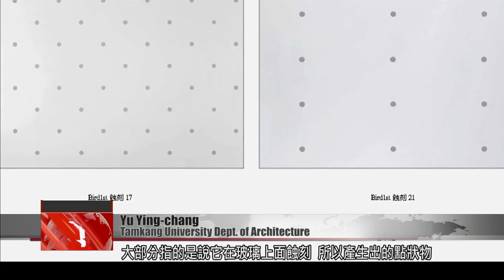For Taiwan’s birds, windows are an invisible killer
This might sound familiar. You''re at the office typing away when - bam! - a bird smashes into the window. In cities in Taiwan and around the world, glass windows are one of the top killers of birds. This happens because birds don''t understand reflective or transparent surfaces, and are unable to see windows as solid barriers. But many bird collisions can be prevented. Tonight in our Sunday special report, we meet the experts who''re trying to make our cities safer for our feathered friends.

I am a Muller''s Barbet, a bird endemic to Taiwan. Like all birds, my favorite thing is flying freely in the sky. Occasionally I perch myself on treetops. When I get hungry, I look for little bugs and fruit to fill my stomach.

Chen Shih-hung
Wild Bird Society of Taipei
There are trees here, some grassland, and pools. So it’s easy for birds to want to gather here. Because birds have a higher metabolism, they are always looking for food. Green areas like this have lots of food and insects, so they are always coming back here.

To be able to lightly take to the skies, birds like me have lightweight skeletons composed mostly of hollow bones.

Chen Shih-hung
Birds have hollow bones, because in order to fly, they need to be lightweight. So their bones are hollow. This is why when they run into something, they’re prone to bone fractures. Their injuries are more severe than ours would be.

On this day, the weather is especially beautiful. I stand on a treetop and cast my gaze. Right in front of my eyes, there is a large dense forest. I spread my wings and fly at full speed toward the large forest. I never could have expected that this flight would bring my life to an end.

Humans have a name for what happened to me. They call it a “window kill.”

It turns out that I am not the only victim. In the U.S. alone, up to 1 billion birds die each year after crashing into windows. In Taiwan, the most common site of window kills is the school campuses.

Ginny Hsieh
NTU Ecology and Evolutionary Biology student
This is Luming Plaza at National Taiwan University. Because there are many trees here, whenever they fruit, this place becomes a restaurant for birds. It attracts large flocks of birds.

Ginny Hsieh and Claire Kan are members of NTU’s task force for window kills. The issue came to their attention, after they noticed the birds that were dropping dead on campus. On the task force, they put their observation skills to use to tackle the problem.

Ginny Hsieh
Why are there so many birds that die from window collisions on campus? We would say it’s because the campus ticks all three boxes. The three boxes are, first, lots of buildings. The second is, lots of trees. The third is, lots of people. When there are lots of buildings, there are more structures with windows, so it’s easier for birds to smash into them.

Since 2020, students at NTU have taken steps to reduce window collisions by birds.

Claire Kan
Let’s take the location we’re at now. This is a location where quite a few window kills occur. There are actually two reasons why a bird might fly into a window. The first reason is windows like that one over there. That piece of glass is very transparent, so if a bird wants to get to the place behind the glass, it will fly right into the glass and be injured. So we’d say that the reason here is the see-through pane. The other reason is windows like these, over there. These windows actually have a reflective effect, just like a mirror. Perhaps a bird wants to go to the foliage that is reflected on the mirror-like surface. It looks into that mirror image and then smashes into it, resulting in injuries or death. This type of incident is called a reflective window kill.

That is to say, the perception of birds is confused by the reflective or transparent surface of glass. They don’t realize it is a solid barrier when they crash into it, and the result is death or injury.

This is the office of the Raptor Research Group of Taiwan, which often takes in injured birds. Veterinarian Wang Ling-min  is director of the association’s rescue center. She is also Taiwan’s foremost advocate for measures that prevent window collisions.

Wang Ling-min
Raptor Research Group of Taiwan
Because this one ran into glass, it might have a slight spinal injury. Just now when we opened the box, it didn’t get up on its feet. But that might be because it’s somewhat nervous, that might be why it didn’t stand up. The crested goshawk sometimes does this. Because it had crashed into glass, we will place it in a padded cage for observation, to see if it can stand on its own.

Among the 70 to 80 crested goshawks